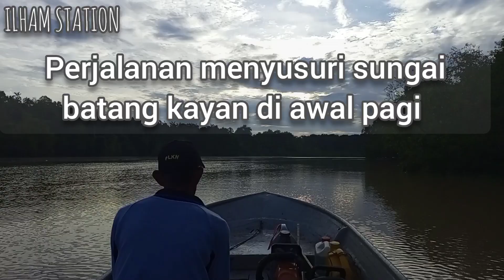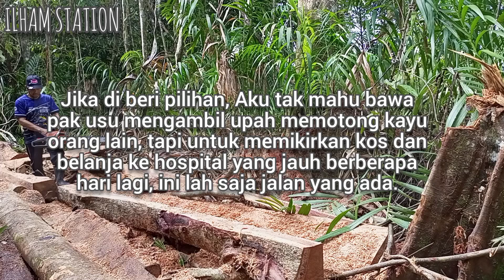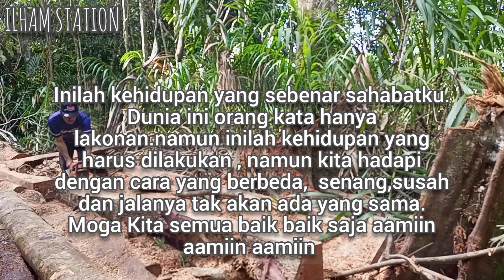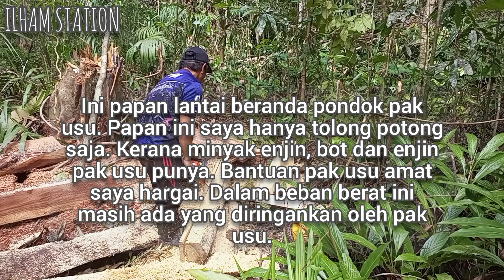Potong papan lantai beranda pak usu, Kerja!! Bertuah nya kita dengan esok yang sentiasa mendatang.